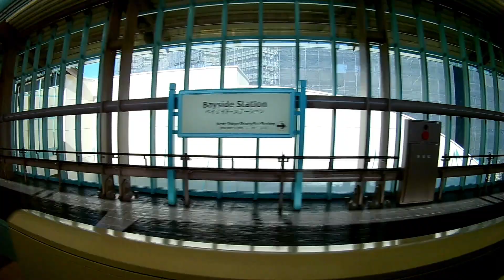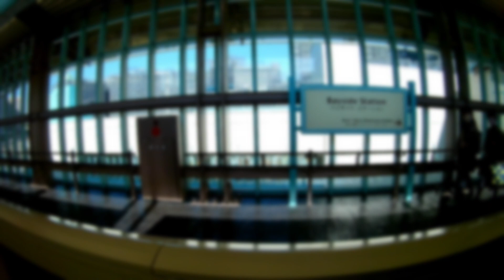広角【リゾートライン2周★車窓風景★ファンタジースプリングス拡張工事も見える】Tokyo Disney Resort Line Monorail December 4,2021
東京ディズニーリゾートを走るモノレール、リゾートラインの車窓風景です。
※券売機で購入できる紙の切符では1周までしか乗車できません。2周以上乗車の際は、フリー切符等の購入が必要です。